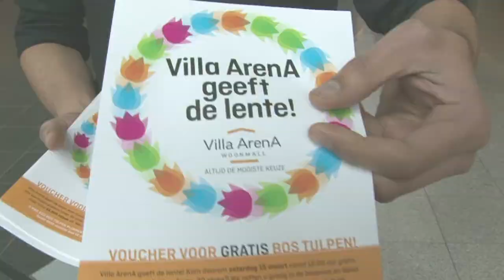Villa Arena geeft de lente!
Vrolijke start van het lente-woonseizoen; een bos tulpen cadeau.

In een kleurrijke tulpenplukveld stonden zaterdag 15 maart 25.000 tulpen gereed om geplukt te worden. In de kleuren rood, wit, geel en oranje stonden ze klaar om vanaf 12.00 uur onder begeleiding te worden geplukt. In de video kunt u zien hoe Woonmall Villa ArenA letterlijk de lente gaf in dit  fantastisch tulpenfeest voor jong en oud.